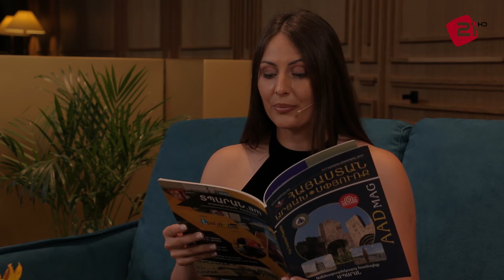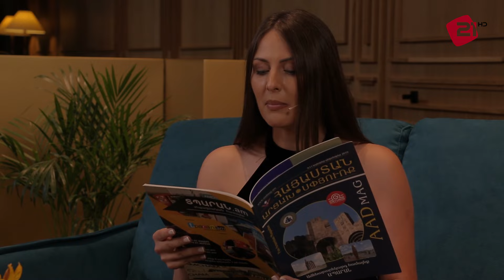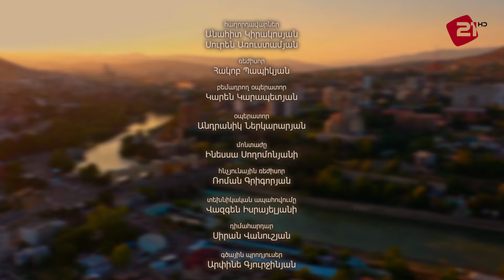Շաբաթ Կիրակին Թբիլիսիում / Թամադա / Shabat Kirakin Tbilisium /Tamada